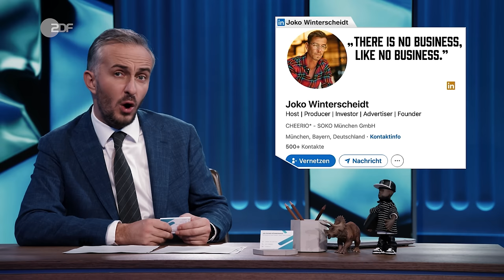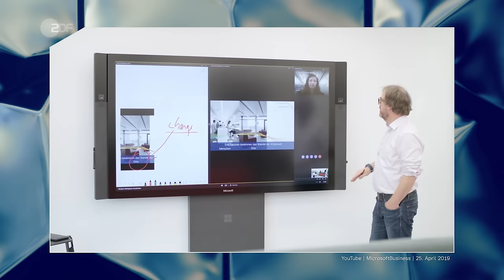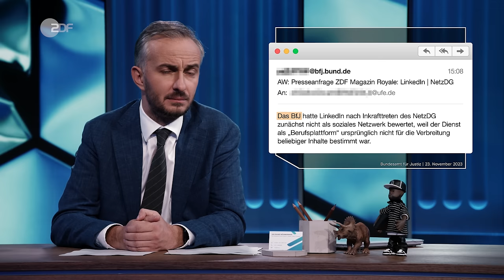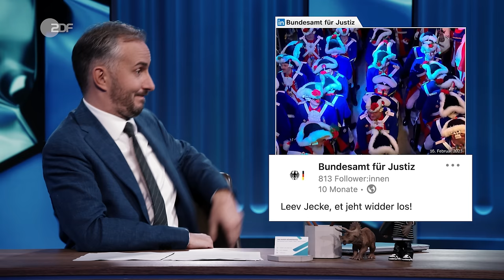LinkedIn: Business, Baggern, Bullshit | ZDF Magazin Royale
Networking macht man nicht mehr an wackligen Stehtischen auf Messen, sondern digital! Tincon, Maker Faire, OMR, re:publica und Co. – sie alle werden vereint bei LinkedIn. Man kann sich selbst für einen neuen Job feiern, man kann andere für einen neuen Job feiern, aber auch einfach mal Posts von Leuten liken, mit denen man auf Twitter Beef hat. Auf LinkedIn findet man alles rund um den Job. Denn gerade in der kalten Jahreszeit ist Arbeit die wärmste Jacke. Aber Moment. Wenn Twitter-Größen wie Ulf Poschardt und Julian Reichelt auf der Plattform grinden, gibt es dann möglicherweise auch ähnliche Probleme wie bei den üblichen sozialen Netzwerken? Finden wir auch bei LinkedIn den oft beschriebenen Hass im Netz?